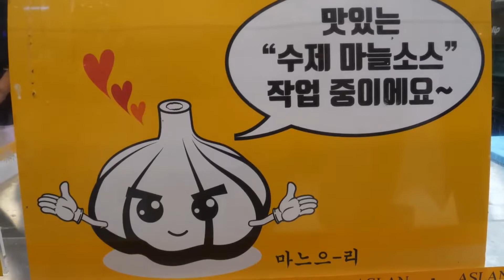Korean popular Cream cheese garlic bread ─ Korean street food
Good video and the effort that an image information is
Today, watching and cheering for me.

- Price-location information -

Changshan garlic bread : USD 3,000 (USD 2.5)

Hyundai Department store , Bucheon, Korea (pop-up store, the location is each time replaced)